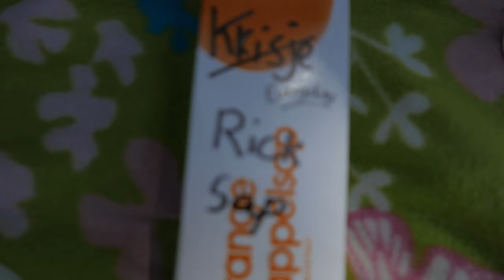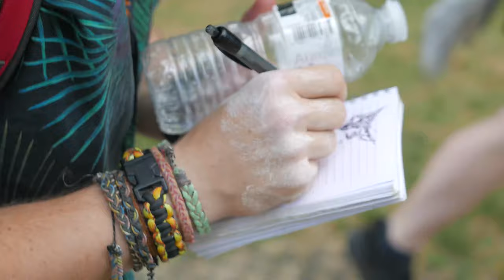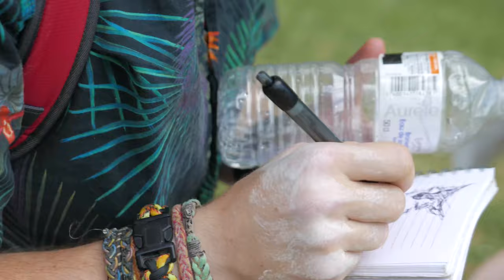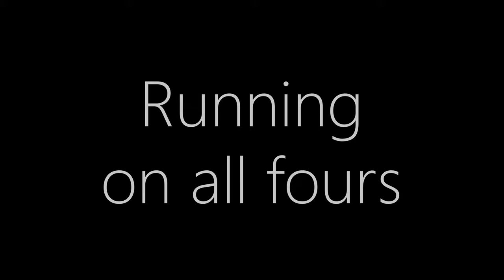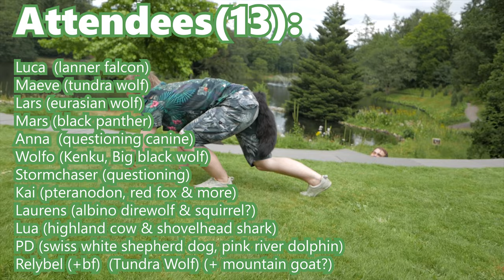VLOG:10TH Therian Meet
30 July 2019, 11am to 6pm (stadspark Berg & Bos, Apeldoorn) The Netherlands.
For several months we've been planning a therian meet-up in the middle or the top of The Netherlands. As we hadn't ever hold a meet there yet, and as many who lived there had never been able to attend any of the other meets. After letting the group down once due lack of time to organise (and therefore organising a Belgian meet after all) we then finally were able to organise a meet at 'Park Berg & Bos'!

The meet mainly existed out of walking around in the forests of the park, meeting boars and deer. As well as playing, running and a ton of laughing and chit-chat! Two attendees, Wolfo and Kai, even brought a present along for me! As my birthday was only 8 days earlier. I got a nice carebears movie from Kai with an Adorable card. And a card and amazing handmade shrink plastic keychain from Wolfo.

It was quiet hot, but this time we were prepared! The admin team took a lot of water along, about 100 bottles! After all we had a good 13 attendees. A bit too much… so we left a few as plan B in the car hha.

We had also organized a picnic! So many took delicious (homemade) foods along! That we weren't able to even nearly eat all.

The meet was a huge succes, and we all met so many new faces!
I surely hope to see them all again :)

See ya'll soon!
The next meet will likely be a small belgian meet.. but we eitherway have a Halloween walk planned end octobre! Exciting!

Music credit to:
Oh Wonder - All we do

WOOF!
PD